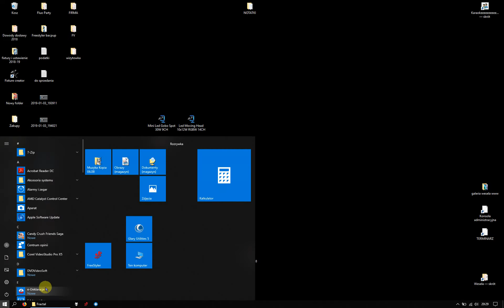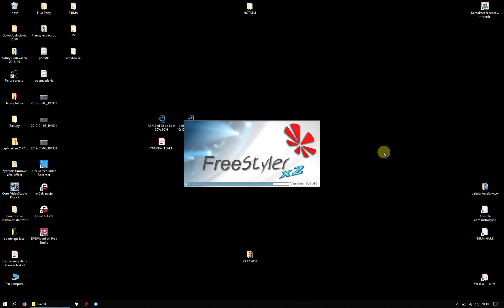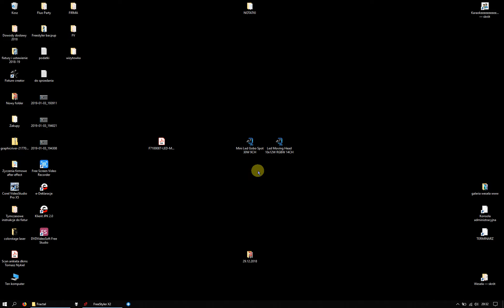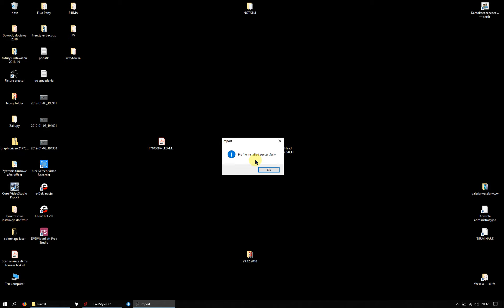Odc.2. Jak wgrać i obsługiwać fixtury w programie freestyler dmx dla początkujących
Poradnik dla początkujących na podstawie prostej fixtury.

Przepraszam za jakość dźwięku oraz przejęzyczenia, nie jestem profesjonalnym tutorialistą. Lecz warto pomóc w pierwszych krokach.